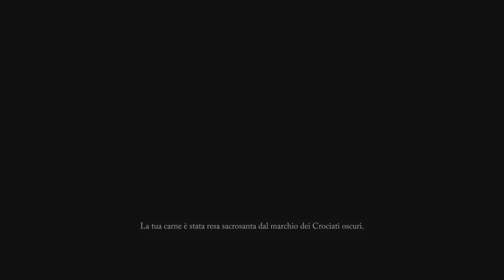Lords of the Fallen - Walkthrough ITA Finale Umbral #1 - Intro + Boscorosso Abbandonato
Guida al finale Umbral con build RAD, ho segnato la posizione di tutti gli oggetti possibili da raccogliere, comprese Quintessenze Sacre e Scalpelli Antidiluviani per la lanterna.

Nella run verranno fatte tutte le quest npc possibili, salterò solamente Damarose e Kukajin perché non compatibili con il resto delle quest (finale Umbral + quest Isaac).
Per Kukajin segnerò comunque dove va evocata nel caso vogliate portare a termine la sua quest.

Se Pieta dovesse essere troppo ostica potete evocare il Viandante dopo essere morti la prima volta, subito fuori dall'arena del boss.

04:34 Quintessenza Sacra
06:55 Otto del Sacro Baluardo [Boss]
08:08 Quest: Isaac - Farsi uccidere dal Mietitore
09:27 Quest: Isaac - Pelle Scorticata
10:14 Quest: Viandante di Ferro
10:52 Ricordo #1
12:46 Condanna Consacrata
16:47 Anello del proprietario della miniera
18:23 Occhio Umbral di Eliard il Tradito
18:33 Ricordo #2
21:47 Quest: Viandante di Ferro
23:40 Lama arrugginita
24:20 Pieta, colei del santo rinnovamento [Boss]
30:01 Ricordo #3 [Ricordo di Pieta]
30:42 Santifica
32:26 Sfida dei Crociati Oscuri
35:25 Quest: Dunmire